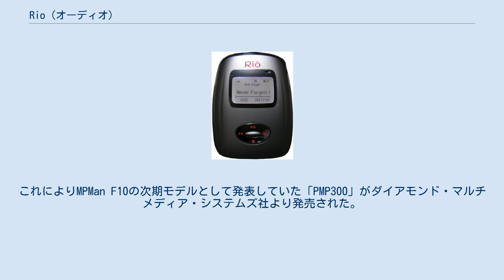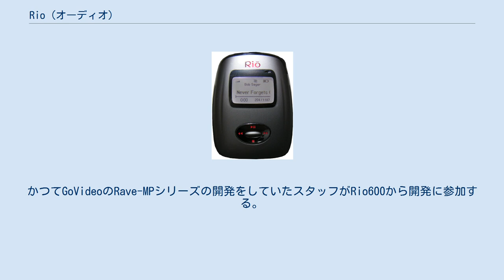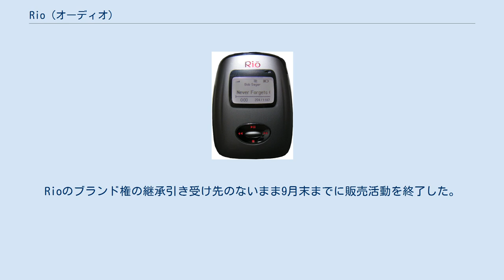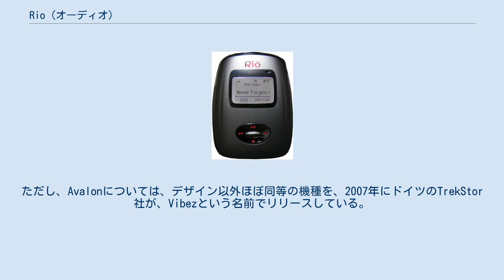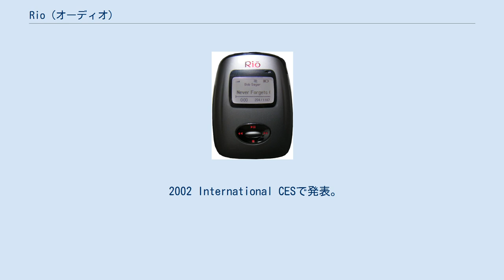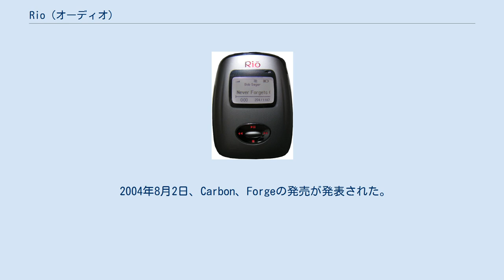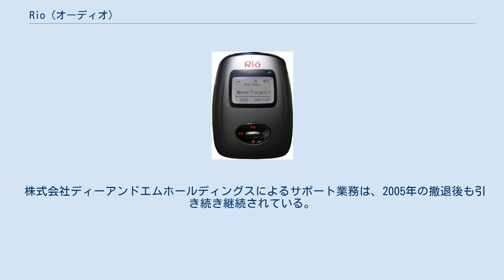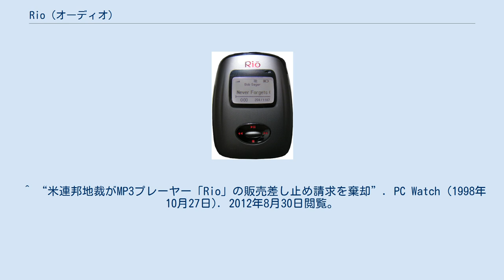Rio (オーディオ)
RioCarbon5GB Rio（りお）とは、デジタルオーディオプレーヤーブランドの名称である。
北米・ヨーロッパ・アジア地域を中心とした携帯オーディオ市場で、1998年から2005年の約7年間販売されていた。
 1998年9月、アメリカのダイアモンド・マルチメディア・システムズ社（後に2000年・ソニックブルーに社名変更）が世界初のmp3プレイヤー、MPMan F10の開発元である韓国のDigitalCast社を買収。
これによりMPMan F10の次期モデルとして発表していた「PMP300」がダイアモンド・マルチメディア・システムズ社より発売された。
発売目前にアメリカレコード産業協会（RIAA）から販売差し止めの提訴を受けるも勝訴を勝ち取るという紆余曲折を経ての発売であった。
手軽に曲の選曲・頭出し機能などの操作性の充実、MP3規格の普及と共に従来の携帯プレーヤーの市場に食い込む人気・シェアを取っていった。
 1999年6月24日、ダイアモンド・マルチメディア・システムズからRio Portを分社化し、音楽配信事業を開始。
Rio 500以降はRio Port社からの発売となる。
 2000年11月にはイギリスのen:Empeg社を買収。
これにより同社の製品の販売権の獲得及びHDDベースのプレイヤーの技術を取得。
 2001年2月、Sensory Science社（旧GoVideo社）買収。
かつてGoVideoのRave-MPシリーズの開発をしていたスタッフがRio600から開発に参加する。
 2002年10月16日、米Ecast社とRio Port社が合併。
社名はEcastを引き続き使うことになった。
以降の製品は再びソニックブルーからの発売となる。
 2003年3月にアメリカのソニックブルー社が倒産。
その後日本の株式会社ディーアンドエムホールディングスが、MP3プレーヤーRioブランド事業・HDDレコーダー事業を4,000万ドルで買収し、販売を継承していた。
（GoVideo事業はOpta Systemsに売却。その後、MP3プレイヤーの開発スタッフは後にSIRENを設立。）7月にはRioPort Online Music Storeが終了。
さらに、AppleのIPodがMP3プレーヤー市場でのシェアを急速に伸ばし、Rioのシェアを急激に低下させた。
経営が悪化し2005年7月に米en:SigmaTelに知的財産、および技術資産の一部を売却。
同8月にはMP3プレーヤー事業からの撤退をディーアンドエムホールディングスが発表。
Rioのブランド権の継承引き受け先のないまま9月末までに販売活動を終了した。
 2006年に行われたCESで、SigmaTelが新型チップSTMP3600を搭載したRioブランドの新型プレイヤー「Rio Avalon」、「Rio Cubic」を発表したが、立ち消えとなった。
ただし、Avalonについては、デザイン以外ほぼ同等の機種を、2007年にドイツのTrekStor社が、Vibezという名前でリリースしている。
 本文中の 「Rio」 の価格表記は特記事項のない限り、販売当時のメーカー希望価格での表記。
 初代MPMan F10を開発した韓国のDigitalCast社が開発を担当。
 このモデルよりRio Port Audio Managerがバンドルされるようになる。
 元Sensory Science（旧GoVideo）のRave-MPの開発スタッフが開発を担当。
 2002 International CESで発表。
 2002年11月28日に発売を発表。
このシリーズ以降のモデルのソフトウェアはすべて元empegのチームが開発する。
また、Sigmatelのチップが搭載されるようになった。
転送ソフトもRio Music Managerに変更された。
 2003年8月11日にNitrus、Chiba、Karma、Cali、Fuseの発売が発表された。
 2004年8月2日、Carbon、Forgeの発売が発表された。
 empegのempeg car playerをベースにしたもの。
 Rio Japanでは、他の国ではラインナップされていない海外の低価格プレイヤーを多数販売していた。
これが、後にSIGNEOに引き継がれる形となった。
 USBマスストレージクラス（MSC）対応のChiba、Cali、Carbon、Forge、DR/ SUシリーズ、SignシリーズやMTP対応のCar...